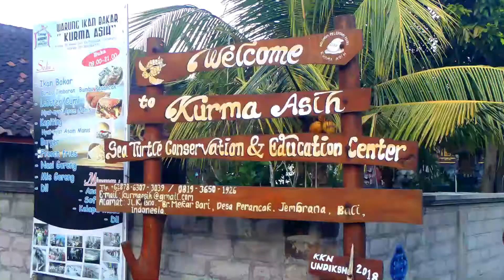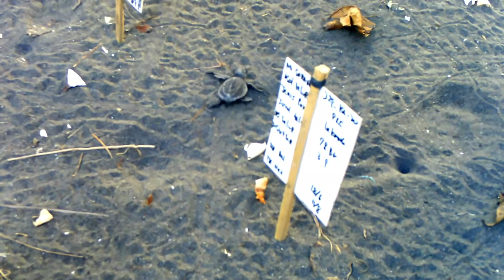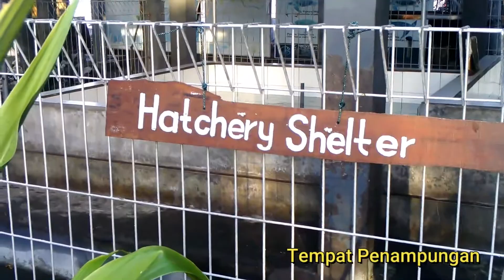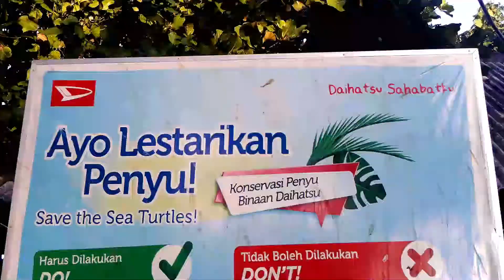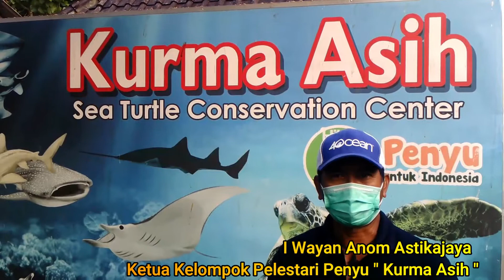BUTUH WAKTU 25 TAHUN UNTUK KEMBALI PULANG - PELESTARIAN PENYU DI JEMBRANA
Lokasi      : Pelestarian Penyu
Kamera    : Andoer 4K 524KM
Softwere Editing : Filmora 9

Kelompok Pelestarian Penyu " Kurma Asih " Desa Perancak, Kecamataan Jembrana, Kabupaten Jembrana, Bali